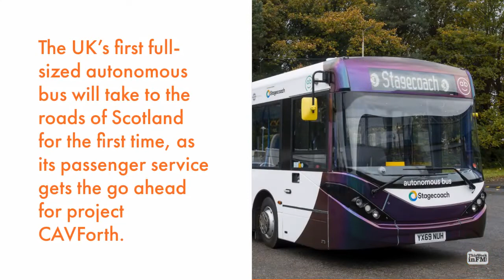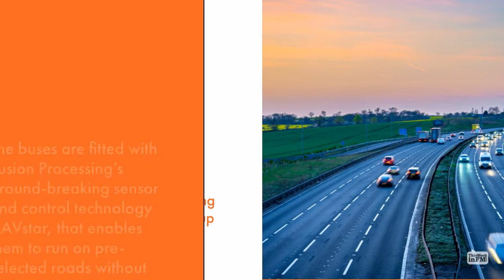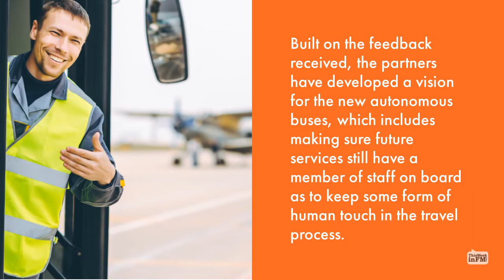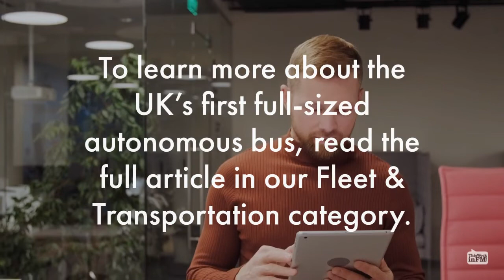UK's First Self-Driving Bus Launches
The UK’s first full-sized autonomous bus will take to the roads of Scotland for the first time, as its passenger service gets the go ahead for project CAVForth.

The Project CAVForth pilot will see five AV level 4 single-deck autonomous buses operating over the Forth Road Bridge between Ferrytoll Park and Ride in Fife and the Edinburgh Park Train and Tram interchange.